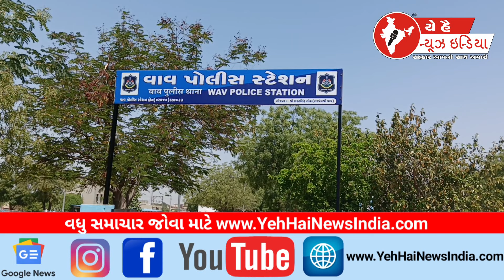વાવ પંથકમાં યુવતી સાથે છેડતી ફરિયાદ...! Complaint of molestation of a girl in Vav Panthak...!